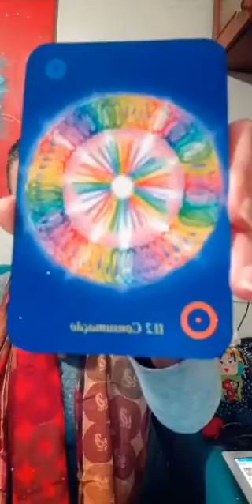A Intenção e a Consumação. Cura Vibracional